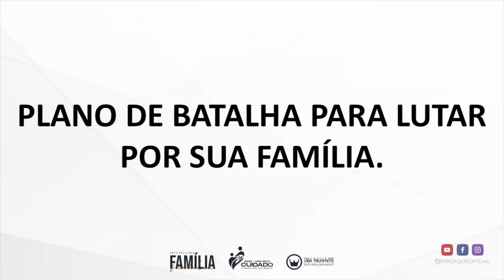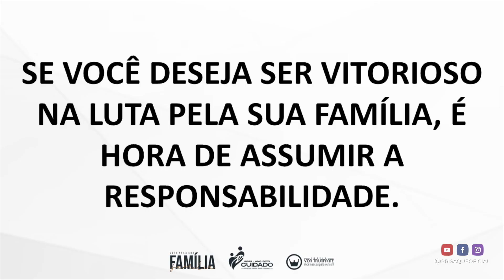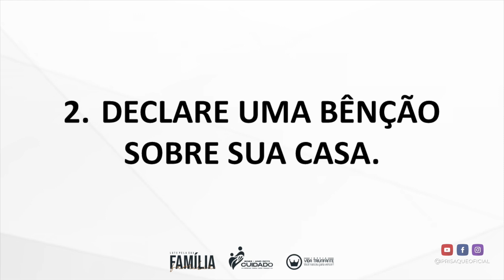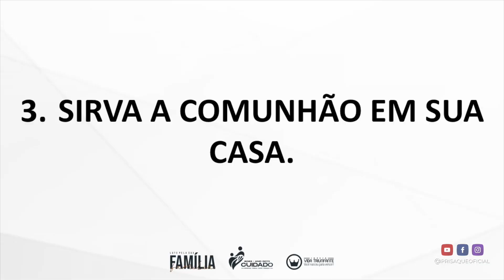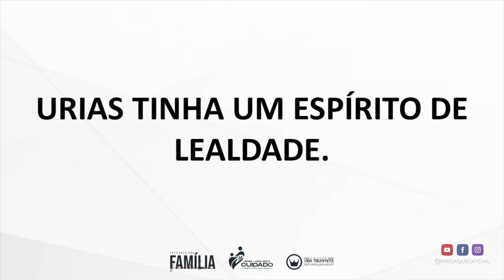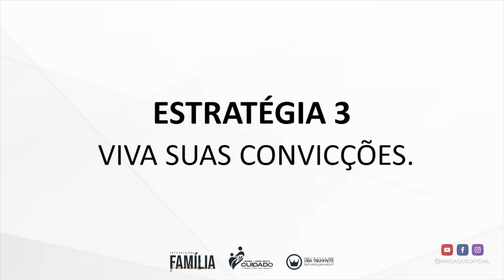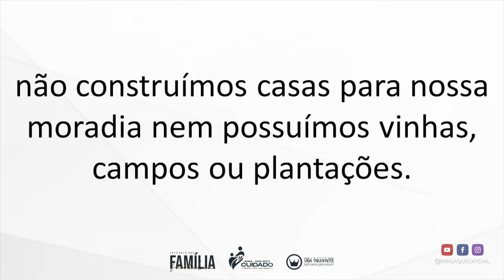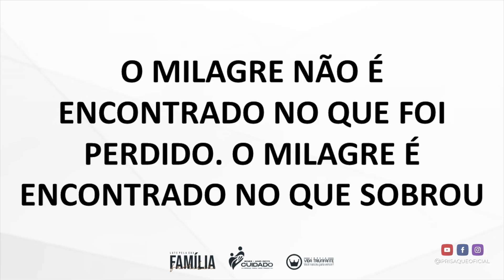SÉRIE DE MENSAGENS-LUTE PELA SUA FAMÍLIA (PARTE 3) PLANO DE BATALHA PARA LUTAR POR SUA FAMÍLIA